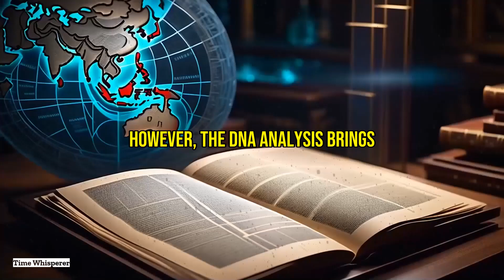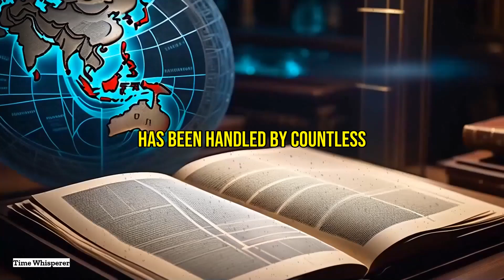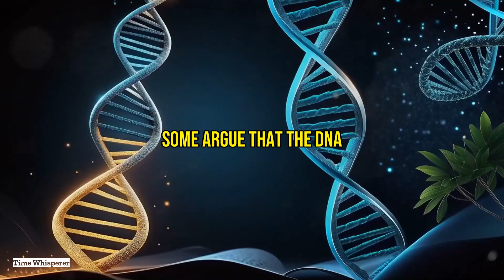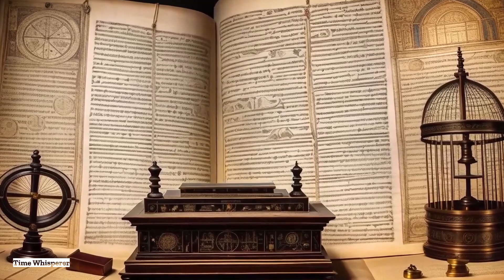Unveiling the Shroud of Turin: DNA's Deep Secrets Revealed | Startling Findings That Shocked Experts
The secret of the Shroud of Turins DNA
Dive into the enthralling world of the Shroud of Turin, a historical enigma that has captivated the curiosity of scientists, historians, and the faithful alike. This video unravels the secret of the Shroud of Turin's DNA, emerging from the cloth's ancient threads—a mystery concealed for centuries. As we delve into the Shroud's genetic blueprint, we encounter a mesmerizing tapestry of clues that transports us across continents and eras, revealing a genetic record like no other.

From the meticulous mapping of genetic imprints to the surprising presence of plant DNA, each discovery paints a vivid picture of the Shroud's global odyssey and the numerous souls who have encountered it. We grapple with the challenges that contamination poses, complicating our quest to isolate the ancient DNA that could link us to the time of Christ.

Join us in exploring how the degradation of DNA over time has led researchers to a new hypothesis: the real evidence may not lie within the DNA strands, but rather in the collective narrative they weave. The Shroud reflects a tale of humanity's shared history, cultural exchanges, and a pursuit that transcends the pursuit of scientific certainty.

The Shroud's DNA doesn't only strive to answer the riddles of authenticity but also narrates the story of human reverence and curiosity. It has become more than a religious artifact; it's a living document that chronicles an intricate journey of faith and skepticism.

In this video, we ponder the enigmatic image upon the Shroud. While the DNA provides insights into its storied past, it offers no definitive answers, leaving the image to speak silently of its origins. The mystery persists, but with each thread of DNA analyzed, we inch closer to understanding the true essence of this sacred cloth.

Discover how the secret of the Shroud of Turin's DNA is woven into the very fabric of our human legacy, encapsulating a chronicle of beliefs, cultures, and the indomitable human spirit. The Shroud's narrative is not yet complete, and as we continue to pursue the truth, it serves as a testament to our enduring quest for knowledge and the essence of what it means to be human.